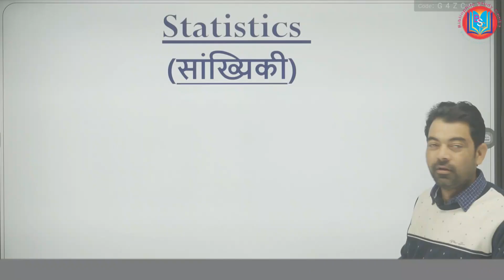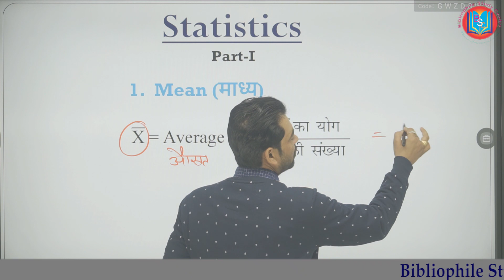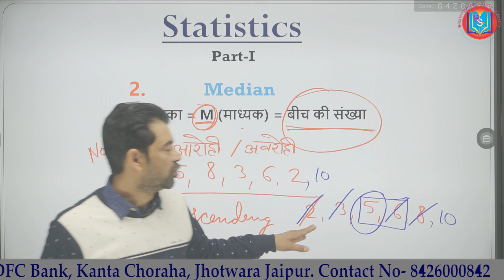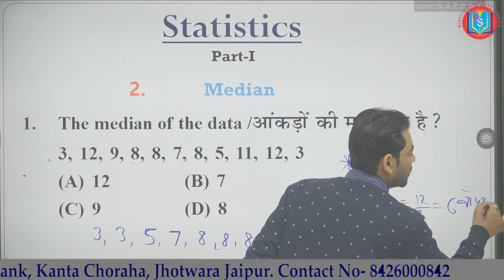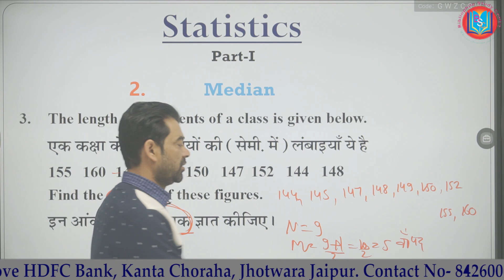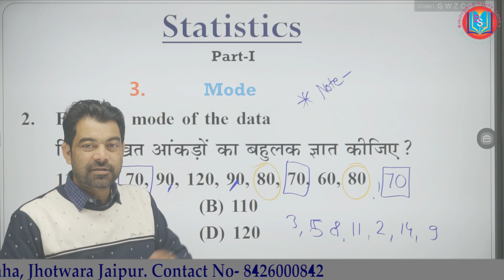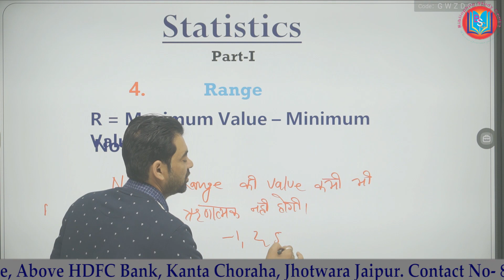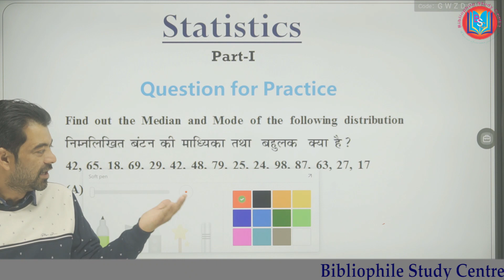Statistics Class (सांख्यिकी ) Part -1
Statistics Topic for government exam